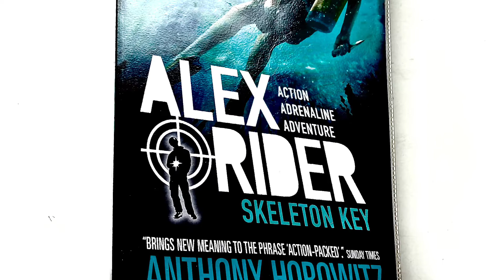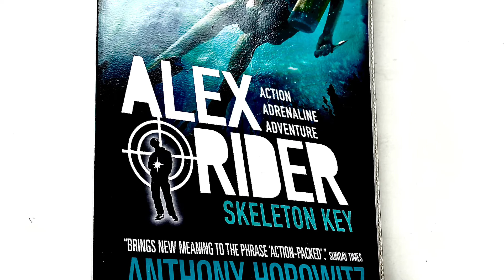ALEX RIDER Book Three Skeleton Key - Action Adrenaline Adventure by Anthony Horowitz - Chapter 6